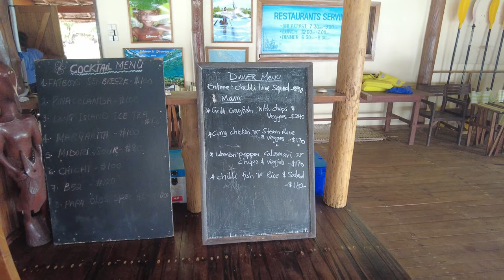Fatboys Resort, Gizo - Solomon Islands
If you have read the book “The Pickwick Papers” by Charles Dickens, then you will know all about the “Fat Boy” and can understand where Fatboys Resort got its name. Derived from the character “Joe” in the book, “fat boy” consumes great quantities of food and constantly falls asleep in any situation at any time of the day. The Fatboys life revolves around drinking, eating, sleeping and making every conceivable effort to avoid work.

That is the very essence of the Fatboys Resort, which is located on Babanga Island about 10 minutes boat ride from the airport and 15 minutes from Gizo, the provincial capital of the Western Solomons.